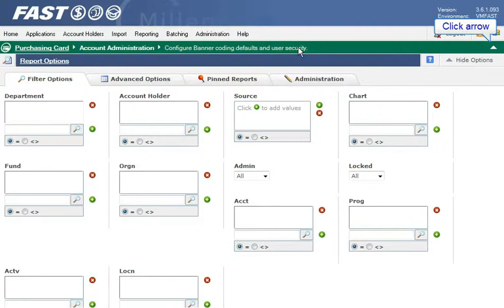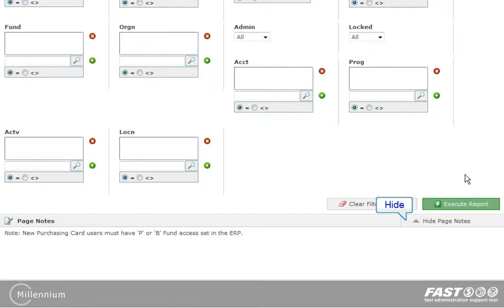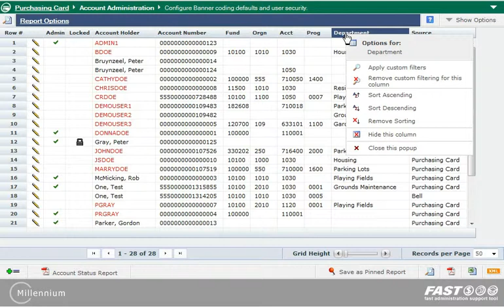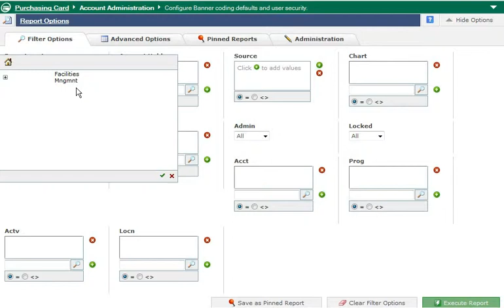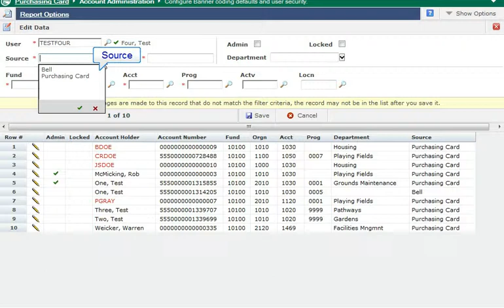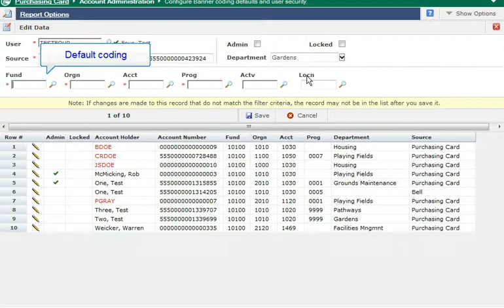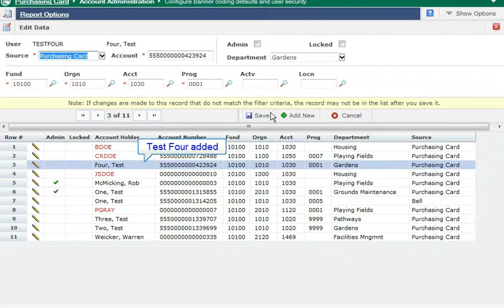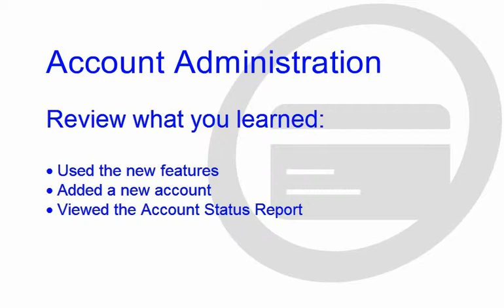4. PCard Account Administration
FAST Purchasing Card v3.6 - PCard Account Administration